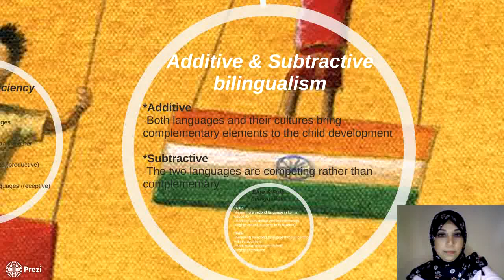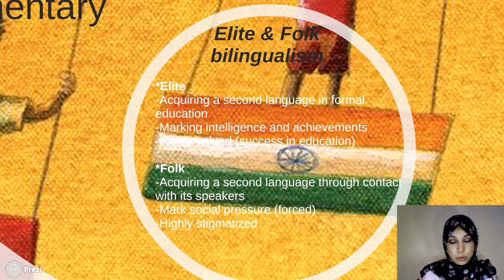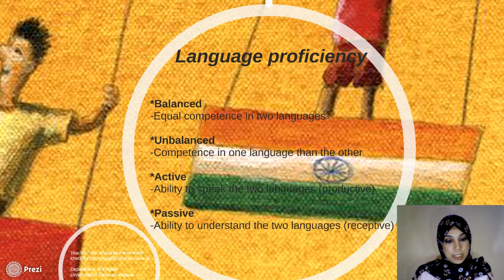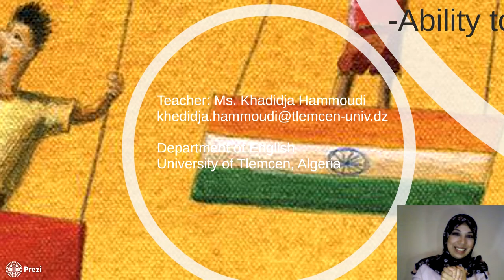Types of Individual Bilingualism (3)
Bilingualism (part five: other types+conclusion)
Linguistics